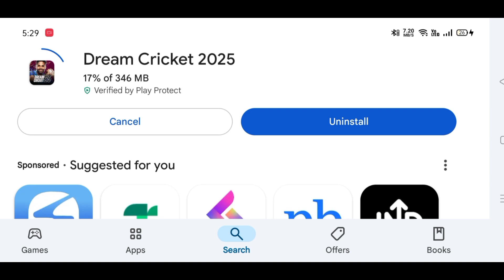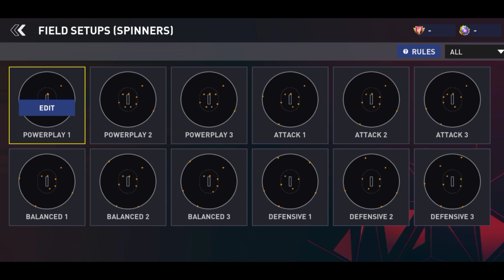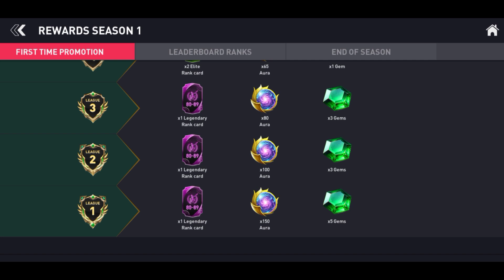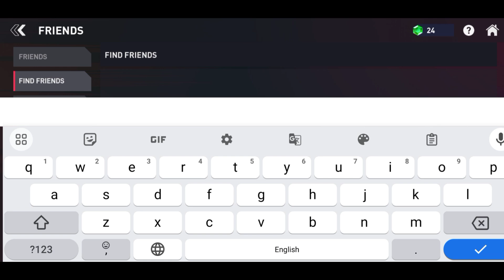Dream cricket 25 Full Review | Dream Cricket 24 new update full Review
Dream cricket 25  new update released
Full review of dream cricket 24 new update